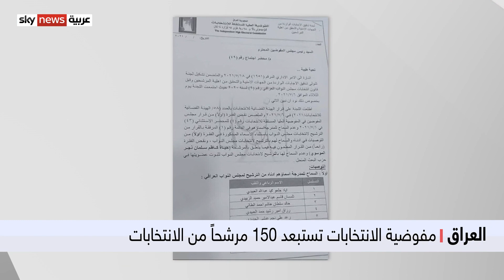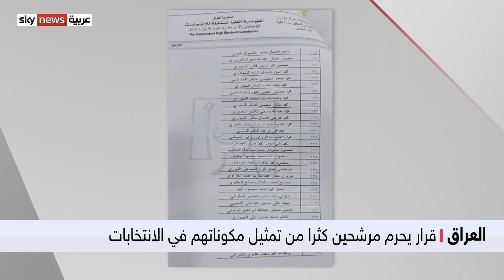العراق: مفوضية الانتخابات تستبعد 150 مرشحاً من الانتخابات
أثار قرار مفوضية الانتخابات في العراق استبعاد أكثر من مئة وخمسين مرشحا للانتخابات المبكرة قبيل ساعات من بدء السباق للحملات الدعائية امتعاضا واسعا لدى الاوساط الشعبية والسياسية، كونه حرم العديد من المرشحين الممثلين لشريحة واسعة، من تمثيل مكوناتهم ومناطقهم التي رشحوا عنها